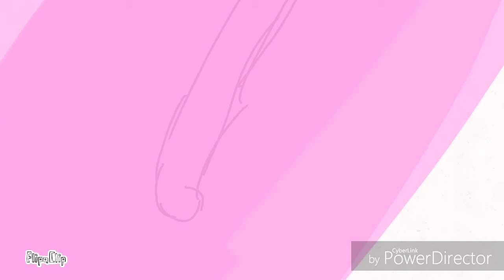To Be Continued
This is an Dead meme i have no excuses.

Also yes that is my awful voice...lol